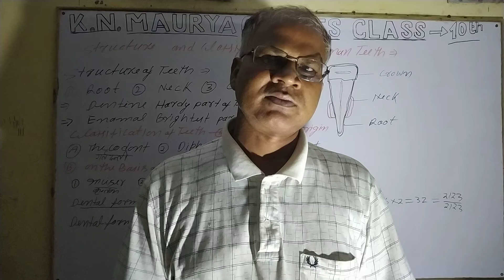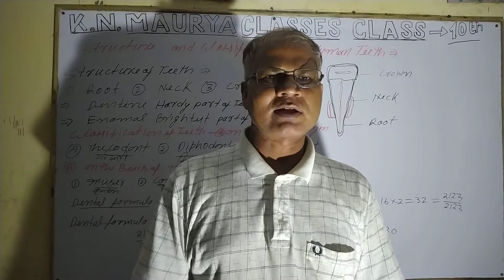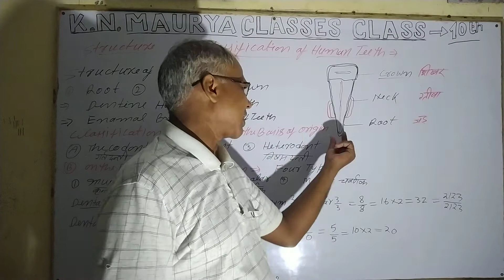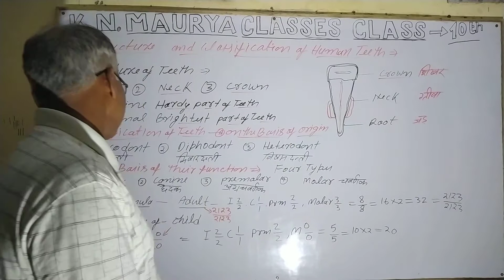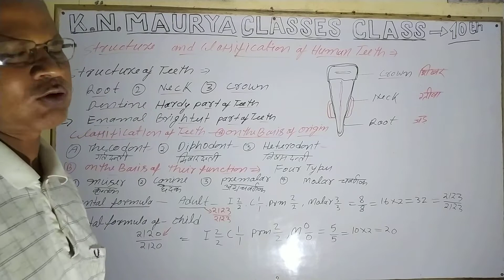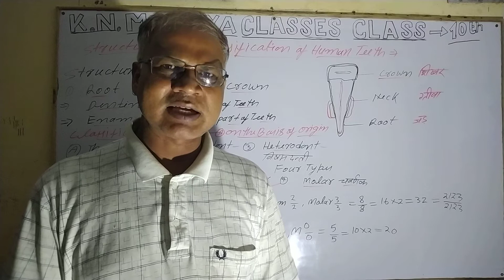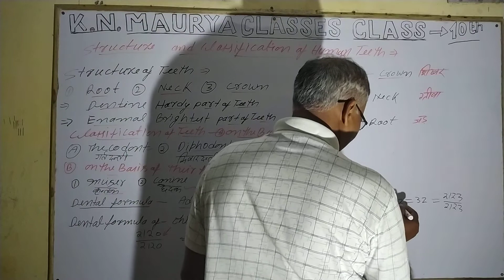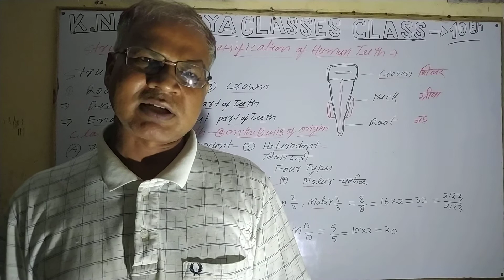Structure And Classification Of Human Teeth Class 10th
Structure And Classification Of Human Teeth